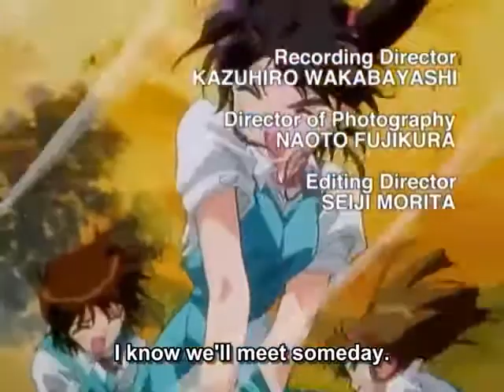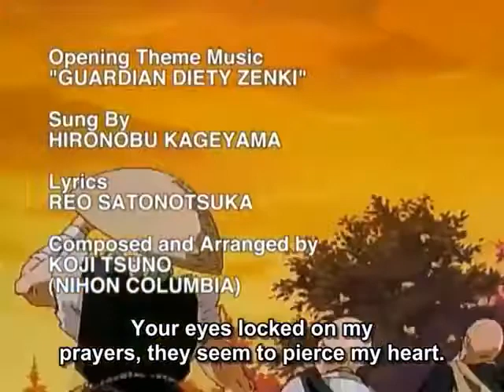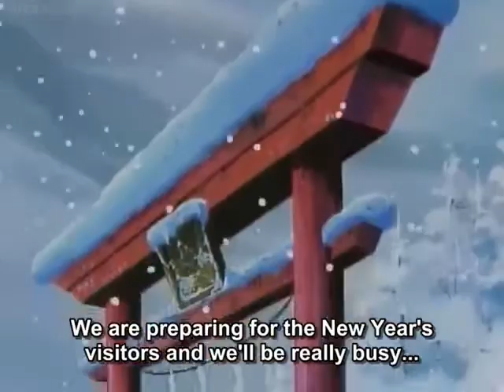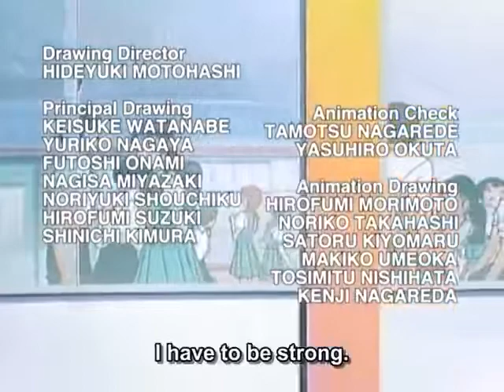Zenki Sub Episode 12